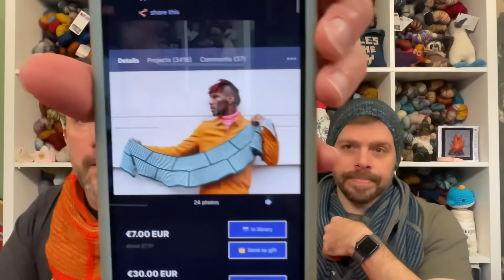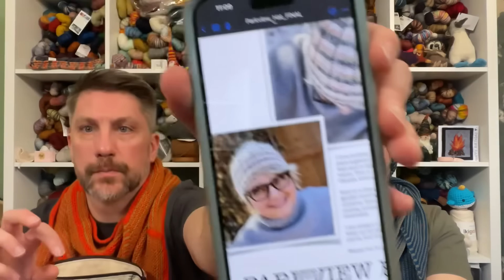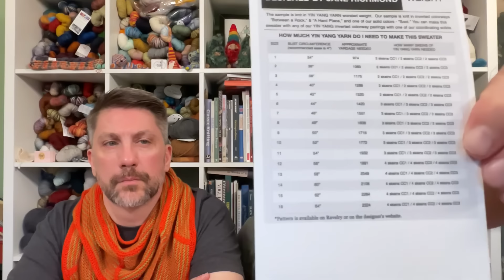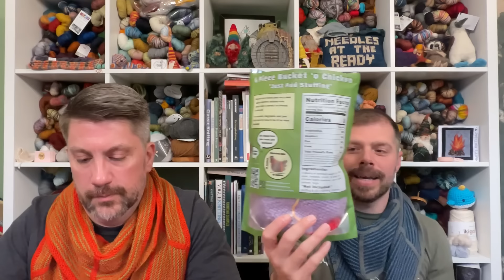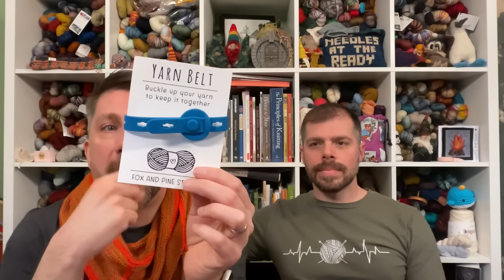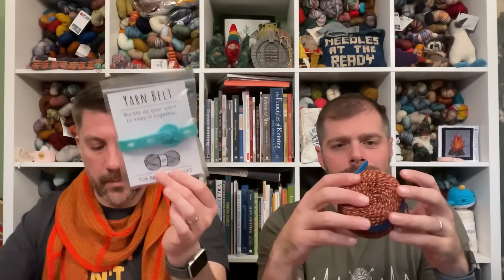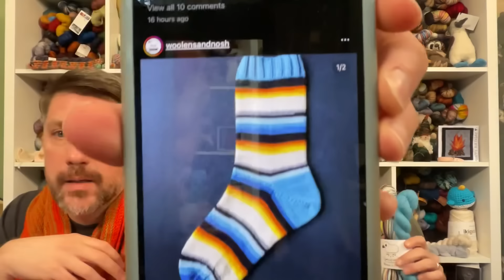Needles at the Ready: Episode 106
Needles at the Ready Podcast: @needlesatthereadypod
Kevin: @kevin.michael80
Ray: @ray.j.knits

Ray: RayJKnits
Kevin: KevinMichael80

What we are reading:

Ray:

Finished: The Burning Witch 2 (The Burning Witch #2) by Delemhach

Reading: Throne of Glass (Throne of Glass #1) by Sarah J. Maas
Listening to: The Mists of Avalon by Marion Zimmer Bradley

Kevin:

Finished: A Court of Mist and Fury by Sarah J. Mass
Finished: A Drop in the Potion (Spellbound #8) by Annabel Chase
Finished: Hemlock and Loaded (Spellbound #9) by Annabel Chase
Finished: All Spell Breaks Loose (Spellbound #10) by Annabel Chase

Reading: The Silent Patient by Alex Michaelides